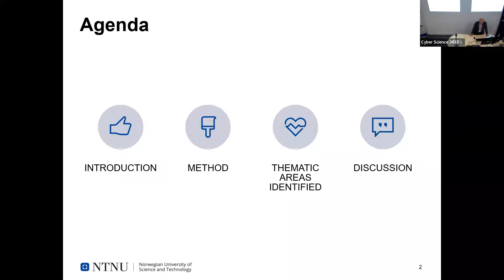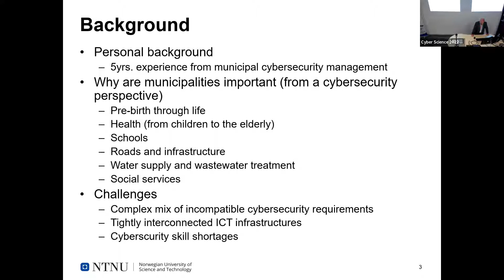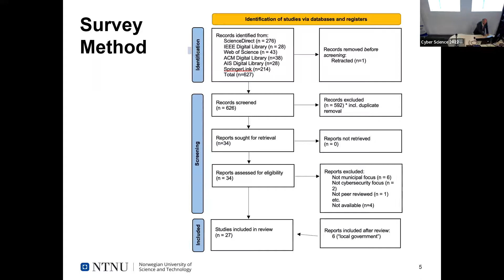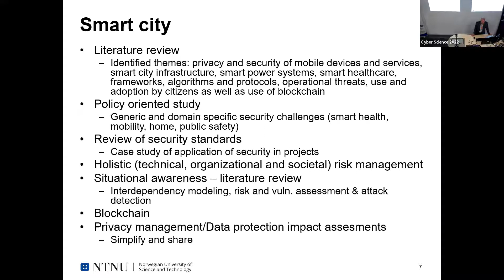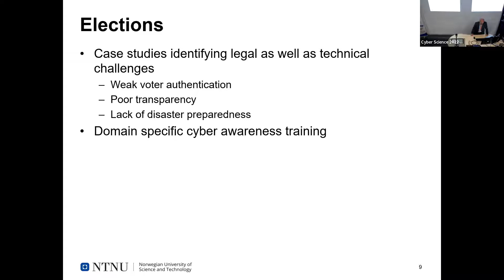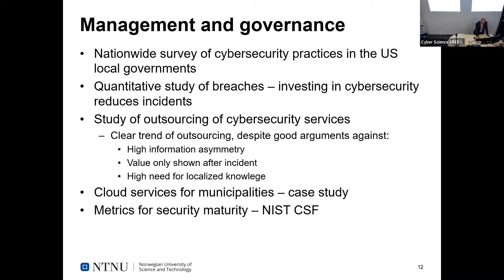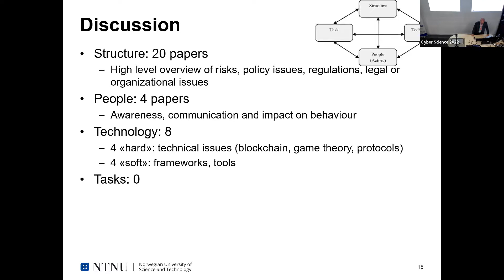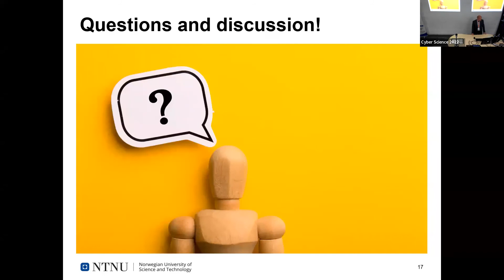Cyber Science 2022: Municipal cybersecurity - a neglected research area?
Municipal cybersecurity - a neglected research area? A survey of current research presented by Arnstein Vestad at the Cyber Science 2022 conference at Cardiff Metropolitan University, Wales, UK, June 20-21, 2022.